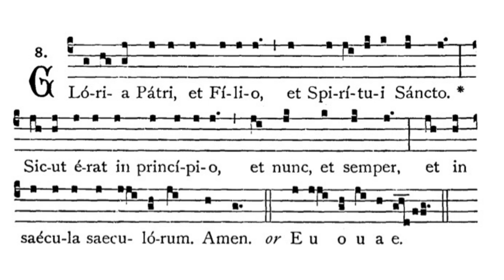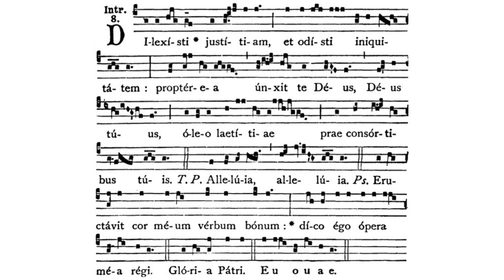Gregorian Chant - Julian D. Jankowski - Feast of St. Lucy (December 13) - Introit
This is the Gregorian Chant Introit for the Mass of the Feast of St. Lucy sung by me (Julian D. Jankowski).

Source: Liber Usualis (1961), p. 1225; Liber Brevior (1954), p. 414.